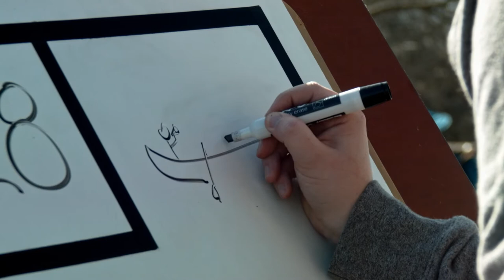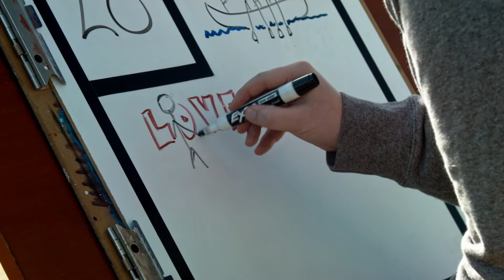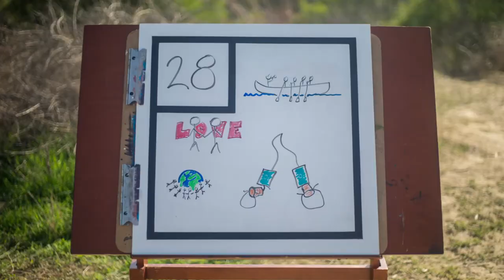The Oxygen Mask Analogy of Life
Happy Birthday to Everyone Born on April 28th

Today’s Date is with: David Johnson
Artist: youtopia2